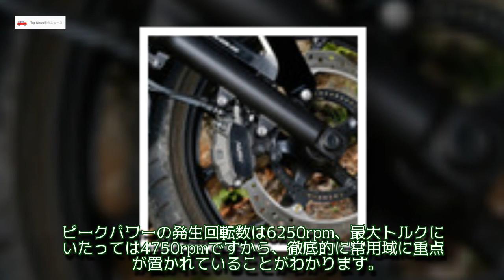【浦島ライダーの2輪体験記】「ナナハン・ノスタルジー」を払拭するホンダ NC750S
Top News車のニュース-, 浦島ライダーの2輪体験記 ,モーターサイクル 試乗記 ,ホンダ モーターサイクル, 注目の記事, 注目の記事【モーターサイクル】